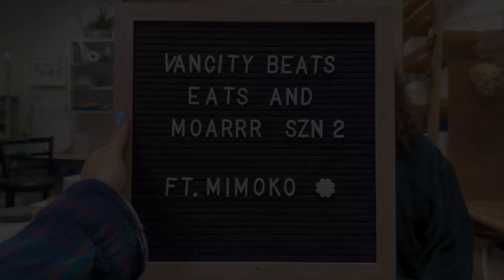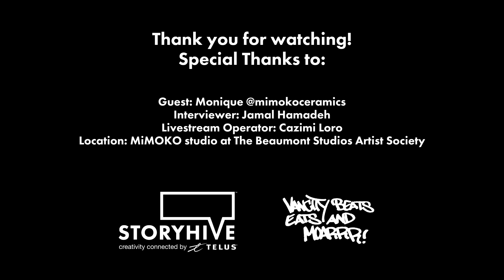STORYHIVE On Location in Vancity with Vancity Beats, Eats & MOARRR! ft. MiMOKO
Meet Monique, the creator and designer behind MiMOKO a brand of ceramics designed to inspire you to live more creatively amongst plants 🌿🪴

With a deep respect for Japanese minimalism and craftsmanship, Monique believes that true elegance is found in simplicity - a notion easier said than done. Each collection is the product of months of refinement, in pursuit of finding new ways to style with plants. Her work has been sold in boutiques all across Vancouver and now mostly online via her

2022 brought big changes with the arrival of her son, Oscar. The journey in pivoting her business and production methods towards slip casting to suit her new life as a mother presented many obstacles. Learning to navigate this equally wonderful and challenging new time in life while running a creative business is something she’s still in the process of figuring out.

Tune in and get to know Monique, we’ll also be treated to a demo of her recently developed slip casting method!

Produced with the support of TELUS STORYHIVE On Location
TELUS STORYHIVE supports compelling, original stories told by content creators from British Columbia and Alberta through production funding, training and distribution to new audiences.
On Location is a program for new and emerging live streamers to capture hyper-local stories in their communities.